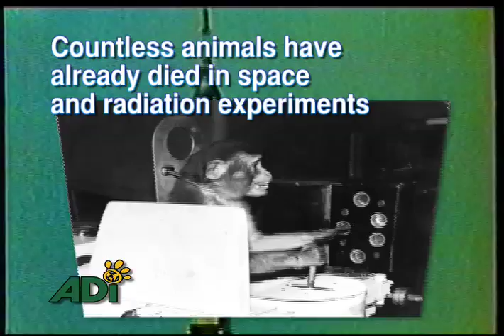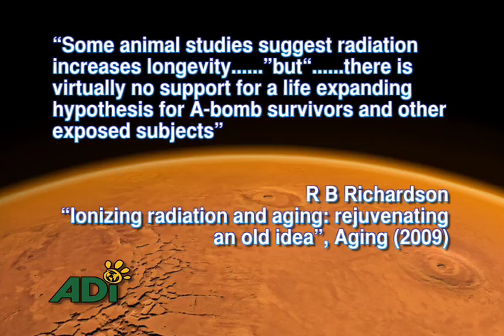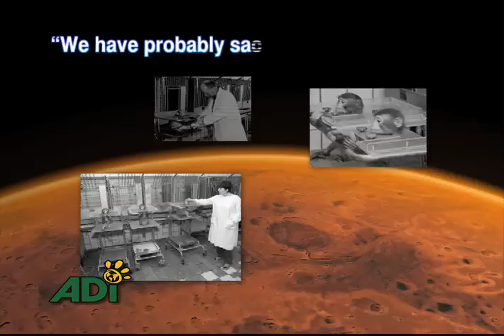Space Monkey Experiments: One Giant Leap Backwards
Space experiments on animals.  Decisions by NASA and the Russian space agency to perform experiments on monkeys as part of plans for manned missions to Mars have brought a global response from ADI.  Consequently, several high profile voices from the industry have now been raised against the cruel experiments.